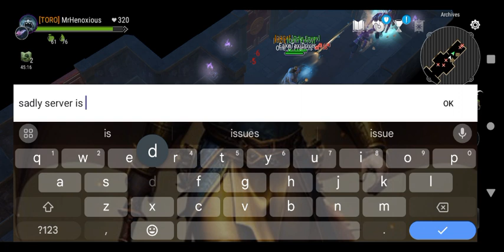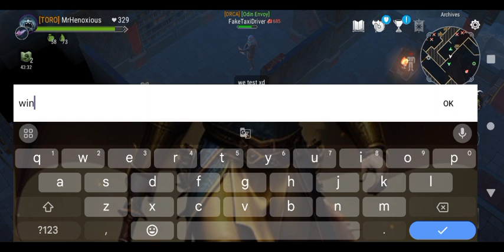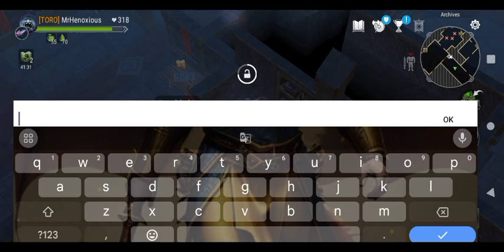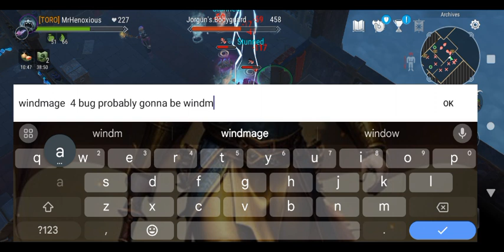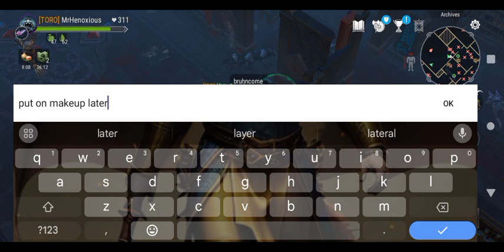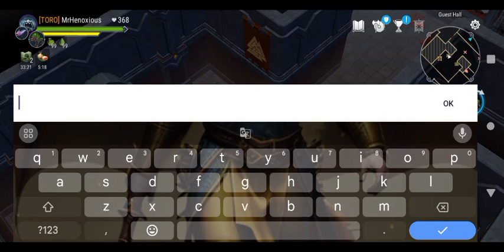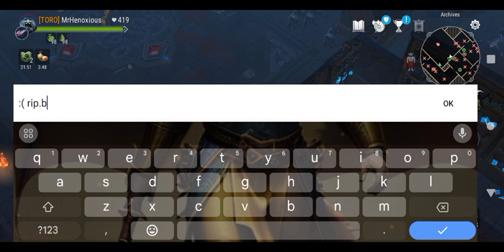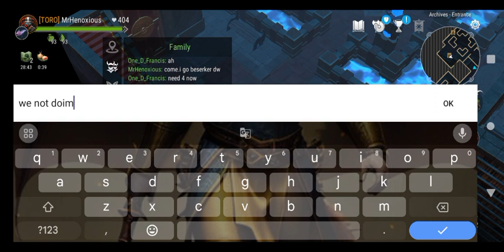FROSTBORN WINDMAGE BUG, TESTING IN ARCHIVES 🤩